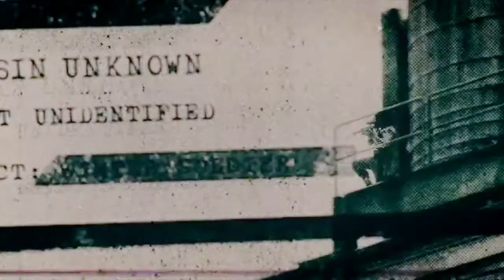Bucky & Clara | Breath of Life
"...whose side am I on...?"

Old video warning!!! I made this one before I switched software so it's kind of bad, so sorry for that. I really like this pairing, especially because Jenna was in The First Avenger, so I thought I'd upload even though it's old...

hope you enjoy it despite the glitches...